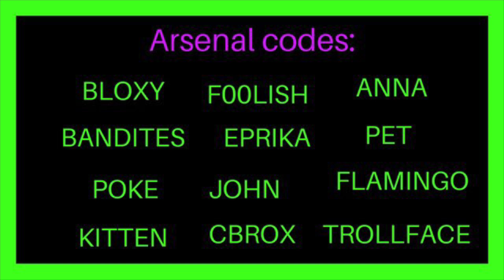ROBLOX ARSENAL Gameplay and ALL WORKING CODES plus Rating Your Avatars Part 4!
These are the YouTubers who entered part 4:
Dabbing Unicorns - SelectiveVERYBarbie2
Dabby Disco - DabbyDiscoGaming
Piotr Gaming - piotr1ols
Mystical Bloxz - BaconGaming76
PotatoHub - Rainbow_Godv
Blue forces - pandoracreams
PandaPower - ROBLOX - magmaguy123456
JoevianOMG - JoevianOMG10000
Bonnie Bro - Adriancar72
PandaPower - ROBLOX - OK_yt10

Join our Roblox group - Death Bot Squad!
Find it on my profile samdeathbot
If you would like to donate to the group for future giveaways we have merch for sale and donations set up - thank you very much if do 🤩

Hit 1K subs 22/03/20 🥳 or 03/22/20 if you do it the American way!
Hit 1.3k 22/05/20 or 05/22/20 🎉

We are brothers from Derby, England and we love gaming! Let us know where you are from. We’ve made some cool YouTuber friends all over the world!

We make regular new content so hope you enjoy the videos and keep watching!